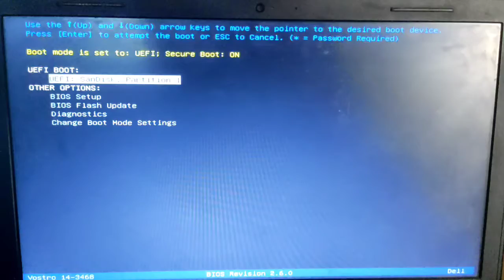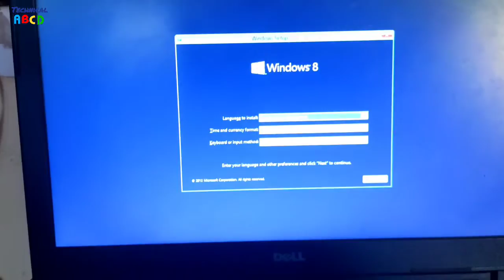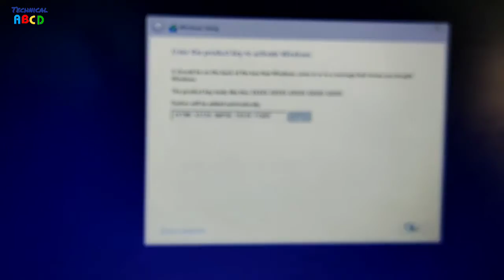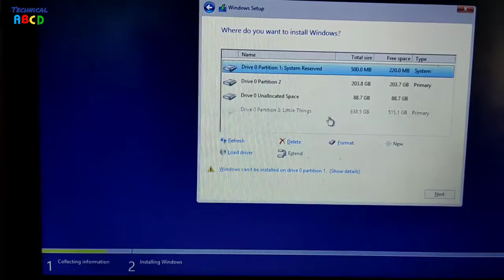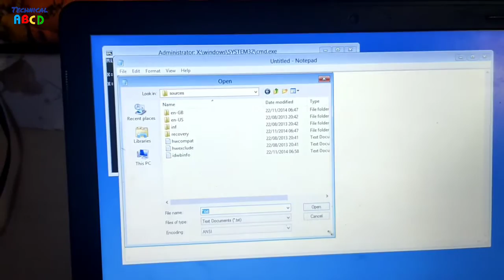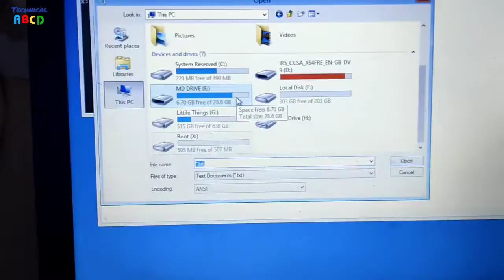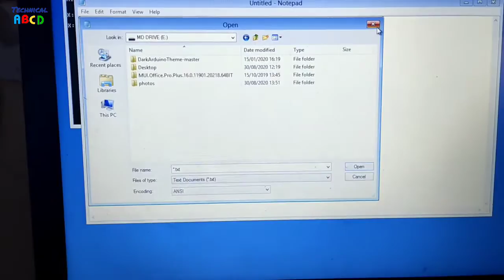How Recover 100% Data During OS installation. Every Pc user must know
How Recover 100% Data During OS installation.
in this wideo i have explained how can take backup without operating system. by using cammand prompt and notepad in SanDisk drive,

Connect Bluetooth to TV, Connect USB To TV, Old TV To Smart TV, Connect FM To TV, Connect SD card TV

 Google searches:
How to recover deleted files in Windows 10,
Recuvaz
Data recovery software for Windows 7,
Recover deleted files Windows 7,
MiniTool Power data recovery,
How to recover deleted files from laptop,
Recover My Files,

ata recovery software for Windows 7,
Hetman Partition R...,
Tools recovery,
EaseUS Data Recovery,
I reinstalled Windows 7 and lost everything,
Data recovery after reinstalling Windows 7,

how to backup data during windows installation,

access files without booting windows,

windows 10 install not detecting hard drive,

how to recover data from formatted hard disk in windows 10,

access hard disk data without os,

access hard drive from bootable usb,

how to recover data from formatted hard disk in windows 7,

recover files from formatted hard drive free,